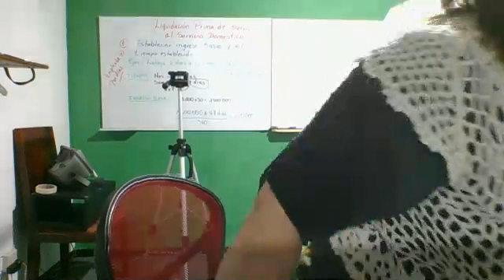860. Invierta Inteligentemente La Prima de Servicios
Les doy la bienvenida a mi canal contable ElsaMaraContable, donde podrán encontrar de manera gratuita contenido de la contabilidad, que estoy segura les ayudará en sus carreras como contadores y en su vida laboral. Aprende fácil y GRATIS.

Para entrevistas, conferencias, capacitación de maestros, promoción de marcas, participación en eventos o tratar asuntos comerciales, por favor contacta al señor JUAN FONSECA (mi representante) a través del siguiente formulario:

ACÁ ENCUENTRAS EL LISTADO DE TODAS MIS CLASES DE FORMA CRONOLÓGICA Y POR TEMAS

EN ESTE ENLACE PUEDES DESCARGAR UNA APLICACIÓN QUE TE AVISA CUANDO SE SUBE UN VIDEO, SIN NECESIDAD DE ESTAR CONECTADO A YOUTUBE - DIRECTAMENTE EN EL PC